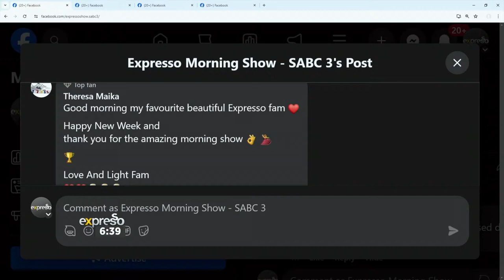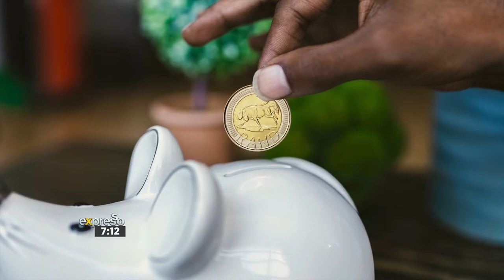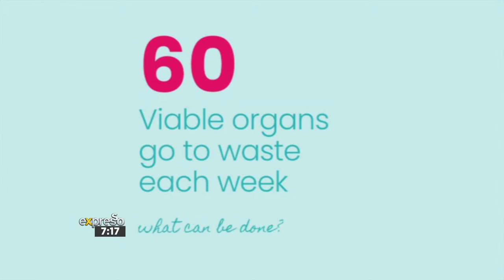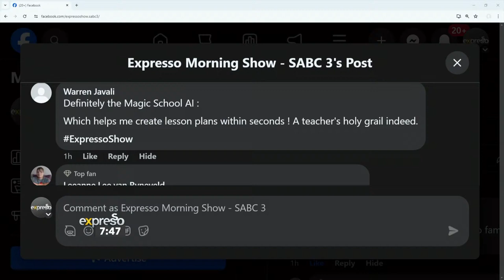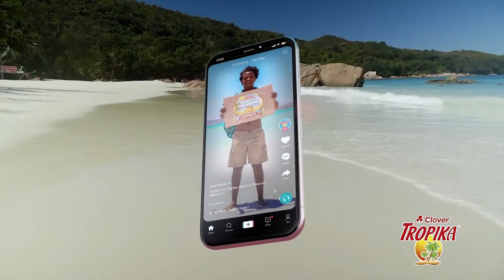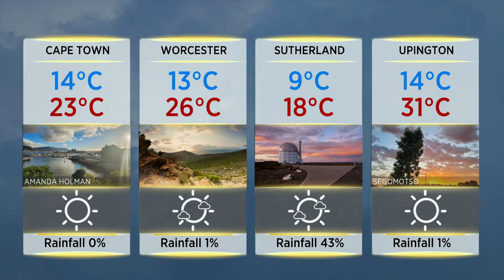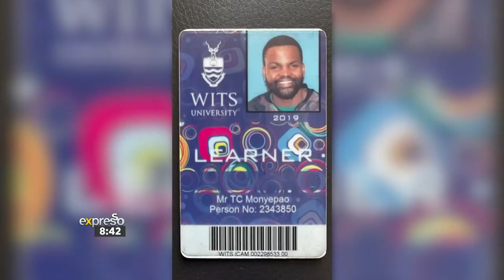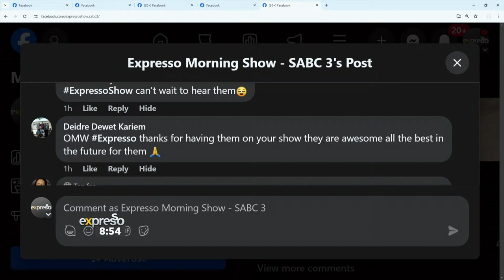Expresso Show | 15 April 2024 | LIVE